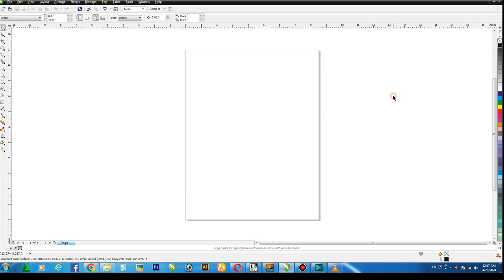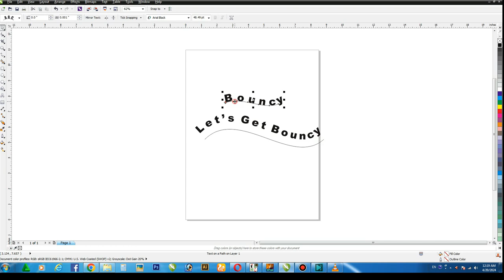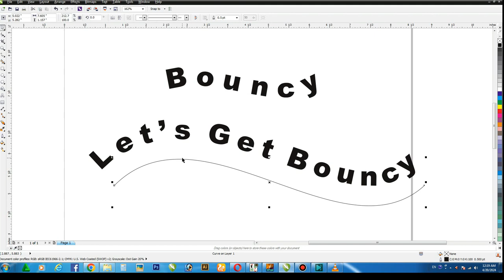Bouncy Text Effect Tutorial in Coreldraw | Quick & Easy ! CorelwaliSarkar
In this tutorial I show you how to create bouncy text effect using Freehand & Shape Tool in Coreldraw. With this method you can create very adjustable Bouncy Text Effect, easily change Gistance Between Words.